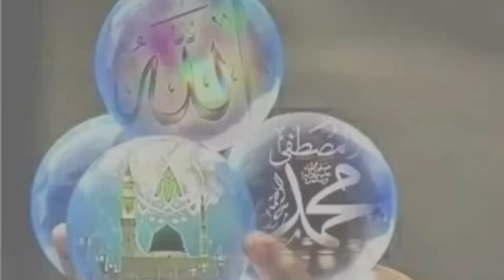New kalam 2024 Qari Abdul mobeen nizami chehraye anwar se jab parda hataye mustfa